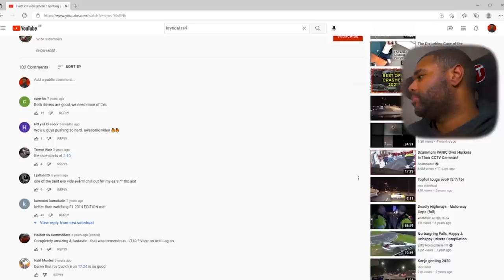MOST INTENSE STREET RACING I'VE EVER SEEN PT.2